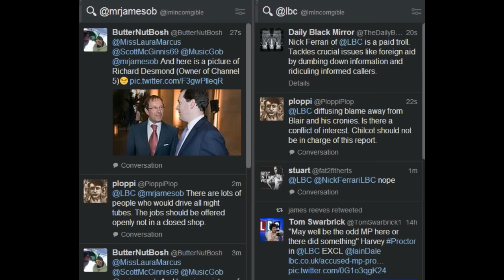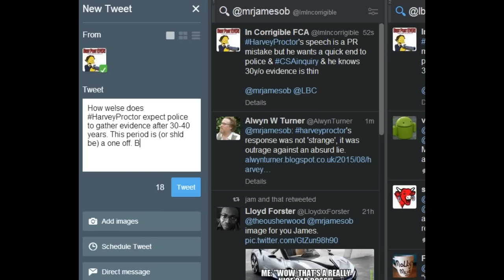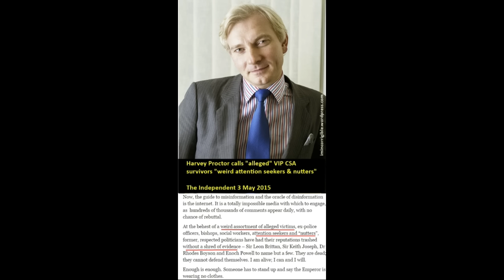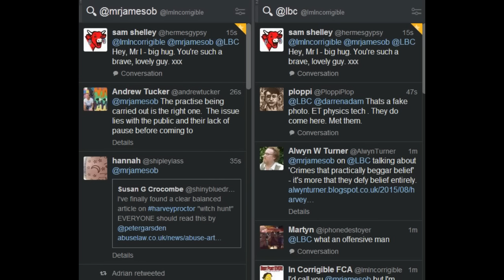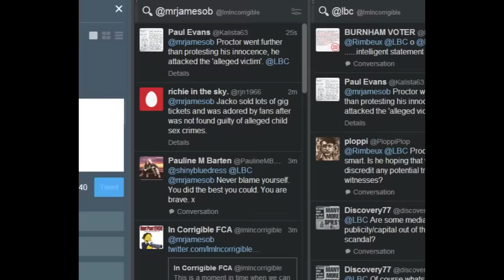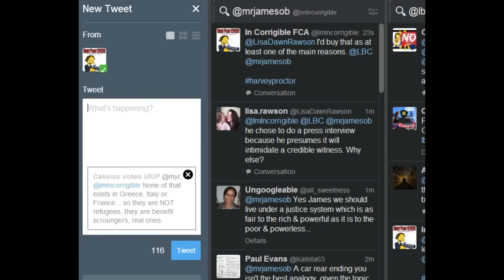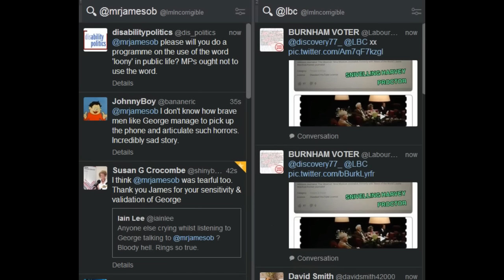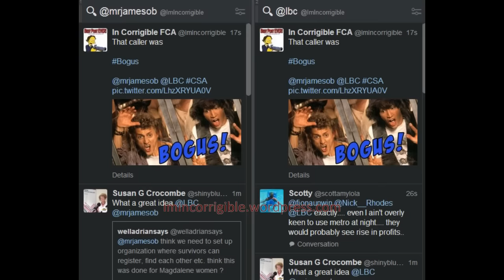James O'Brien: Is Harvey Proctor being treated fairly?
James O'Brien Show LBC 97.3FM 26 August 2015
George's story: 29:11